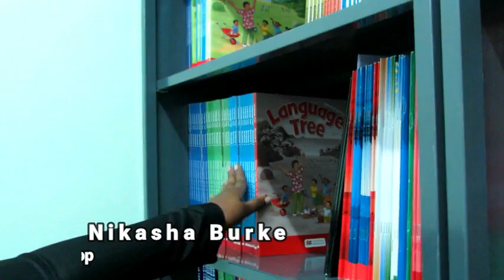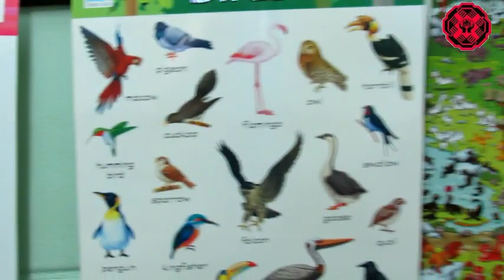TCCU Barrouallie Bookshop